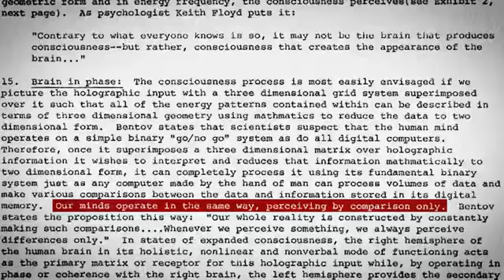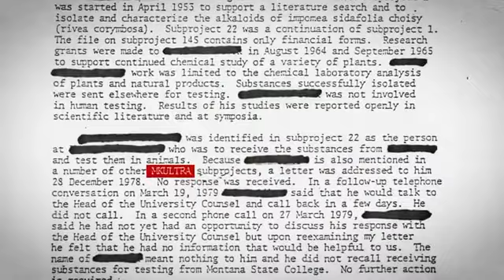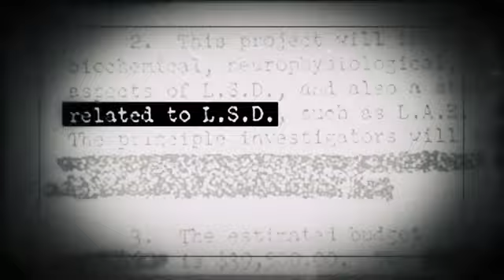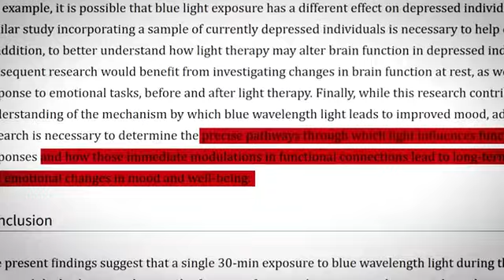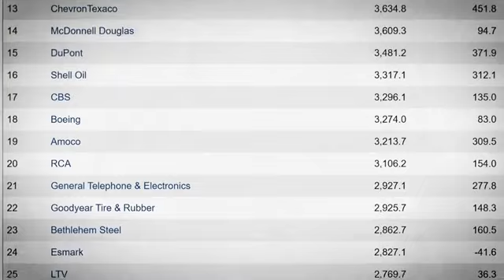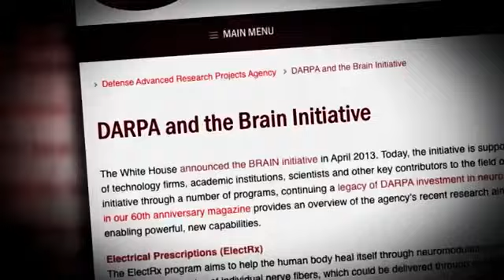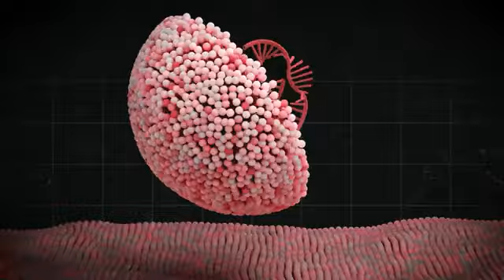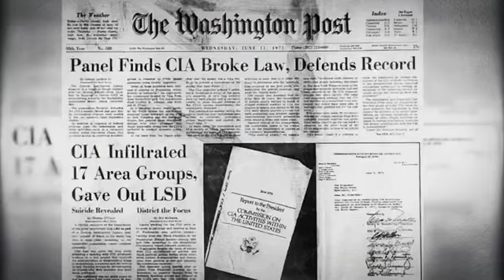YOUR FAVORITE TRUTHERS MAY BE AGENTS AND NOT EVEN KNOW IT… EVEN YOU MAY BE ONE.